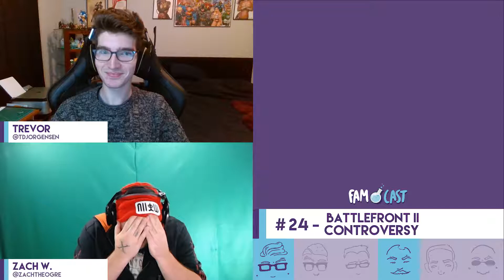FAMcast Ep: 24 - Star Wars Battlefront 2: The Community Strikes Back